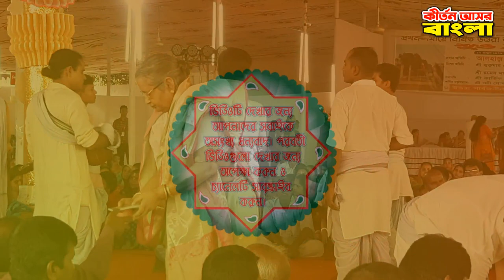ভরা গলায় হরিচাঁদ মিস্ত্রীর কণ্ঠে বিকাল বেলায় মধুর আসর | জয় গুরু হরিচাঁদ সম্প্রদায়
পরিবেশনায়ঃ জয় গুরু হরিচাঁদ সম্প্রদায়, বরিশাল, বাংলাদেশ।
মাষ্টারঃ হরিচাঁদ মিস্ত্রী
পরিচালনায়ঃ হরিচাঁদ মিস্ত্রী
উৎসব অঙ্গনঃ উত্তরা সার্বজনীন মন্দির প্রাঙ্গন, প্লট-০১/টেম্পল-০১, রোড-০২, সেক্টর-১৭/ই, উত্তরা মডেল টাউন, ঢাকা-১২৩০, বাংলাদেশ।

হরে কৃষ্ণ, ভক্তগণ. কীর্তন শ্রবণ করার জন্য চ্যানেলের পক্ষ থেকে সবাইকে ধন্যবাদ।🙏🙏
আমাদের চ্যানেলে প্রচারিত কীর্তনগুলো যদি ভাল লেগে থাকে, তাহলে লাইক দিন, কমেন্টস করে মতামত জানান ও সনাতনী ভক্তবৃন্দের সাথে বেশি বেশি শেয়ার করে সকলকে দেখার সুযোগ করে দিয়ে ধর্ম প্রচারে অংশগ্রহণ করুন এবং আপনি যদি আমাদের চ্যানেলে নতুন দর্শক হয়ে থাকেন, তাহলে সাবস্ক্রাইব করে সাথে থাকুন, আর যদি আগেই সাবস্ক্রাইব করে থাকেন, অসংখ্য ধন্যবাদ। 🌹🌹